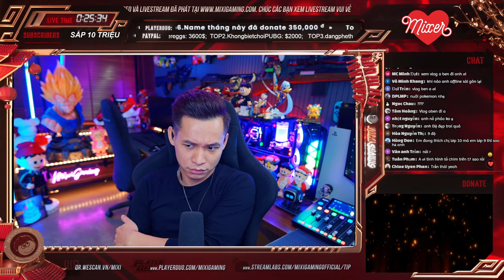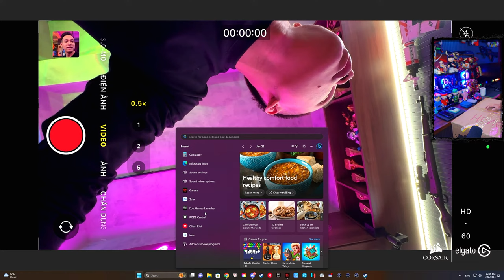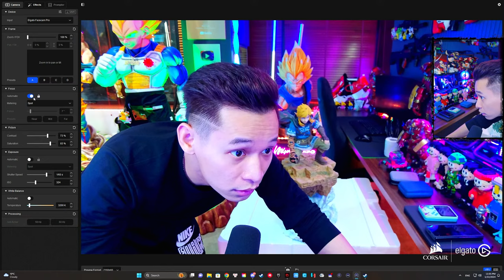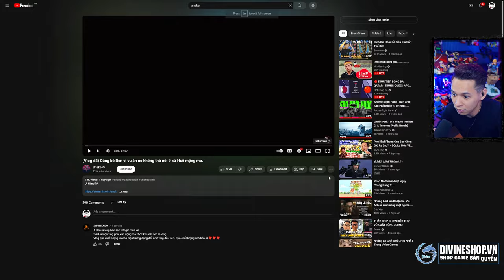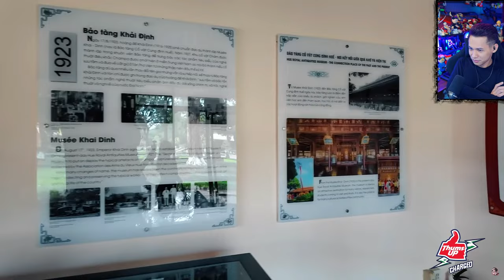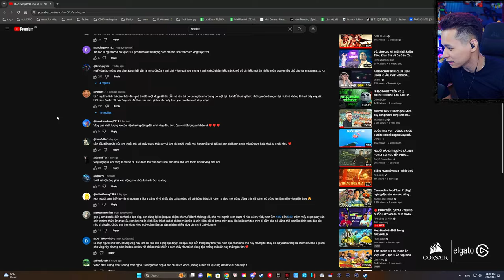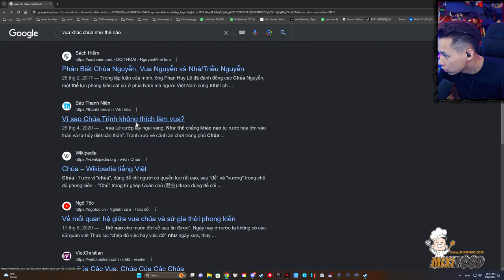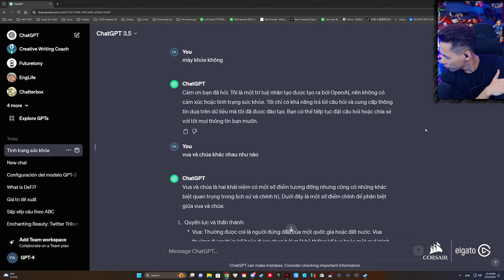(Restream) Reaction Vlog cậu Ben vi vu ăn sập xứ Huế mộng mơ.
* 22:22 - 23h59 hàng ngày trên này.
* 0:01-03:00 hàng ngày trên
(Chủ Nhật chỉ live bên vào 23:00 )